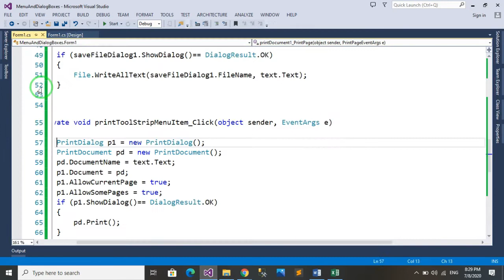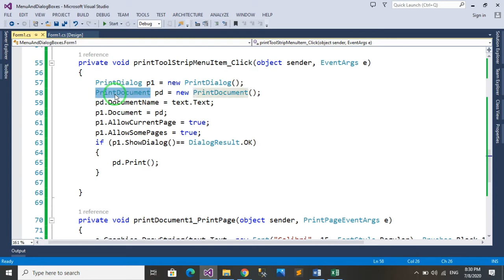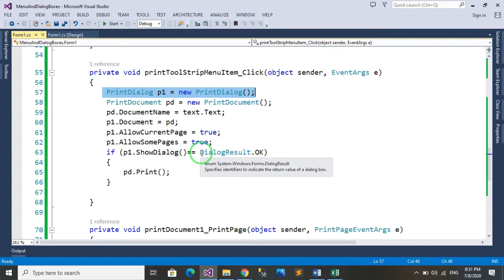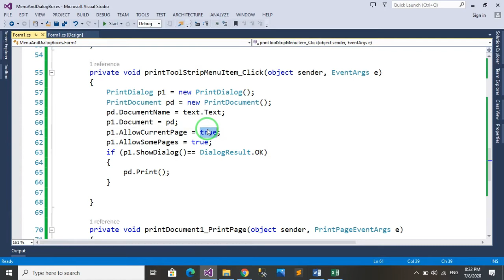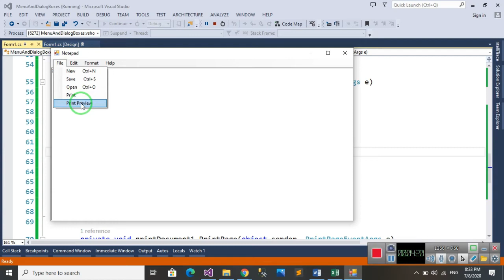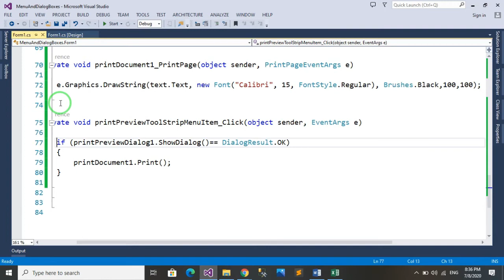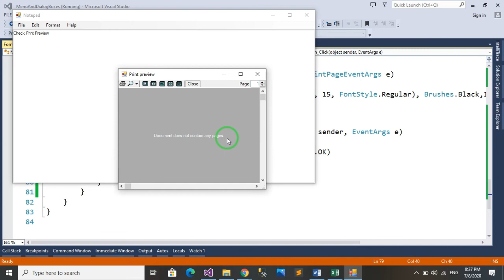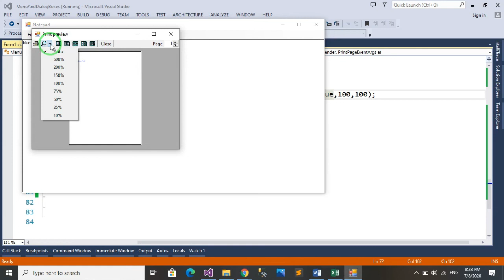Lec # 24 : Working on Print Preview and Print Dialog Boxes in Windows Application using C# and VS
How to create Print Preview and Print Dialog box in windows application form using C# programming with Visual Studio.